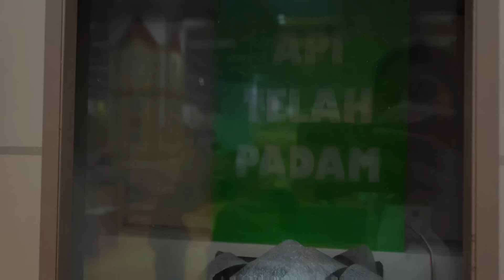DISTA MAIN DI PLAYGROUND TERBESAR DI JOGJA!! SERU BANGET ☺